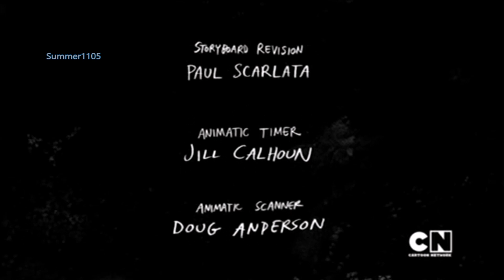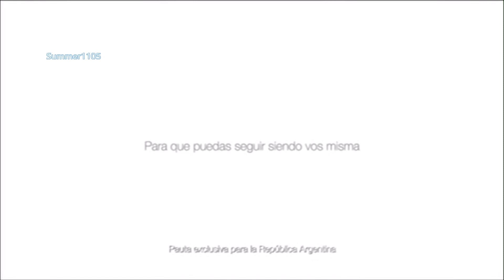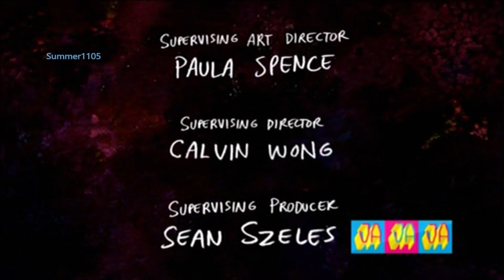Tanda Comercial Cartoon Network Latinoamérica Mayo 2018